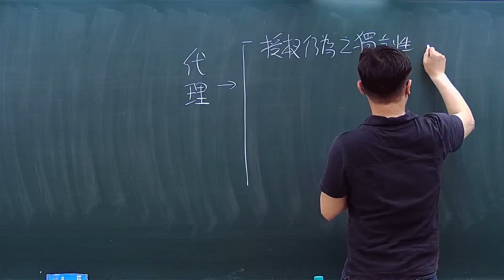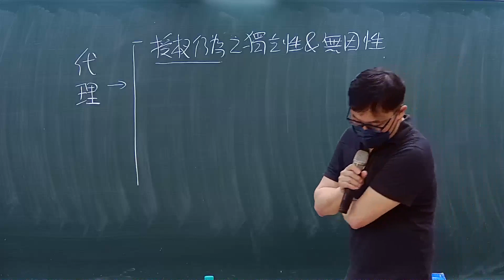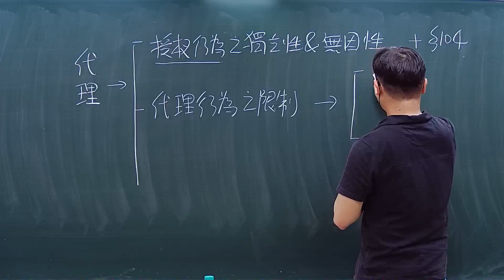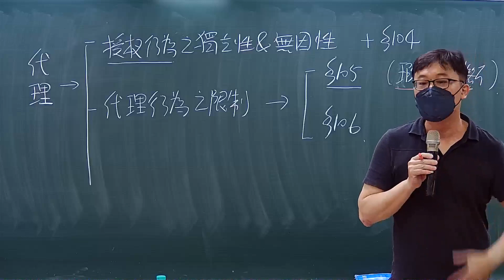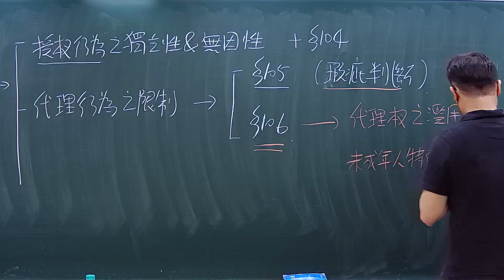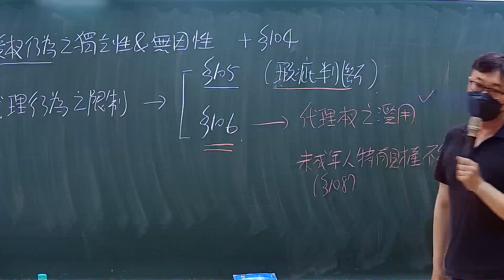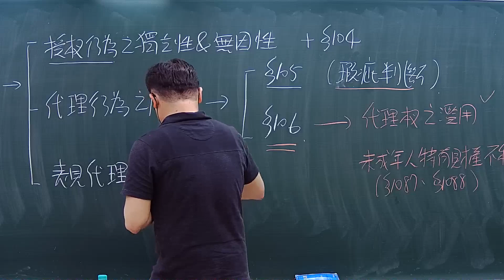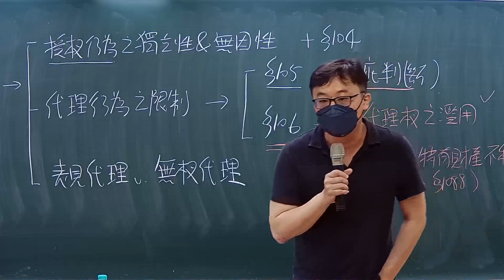112高普總複習-民法-陳曄-超級函授(志光公職‧函授權威)